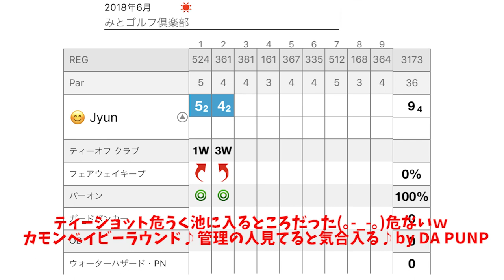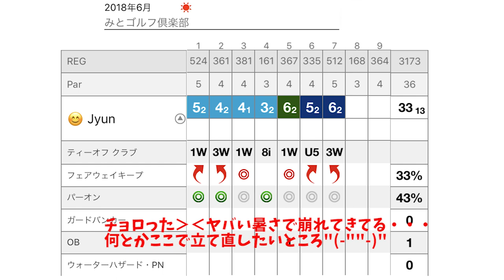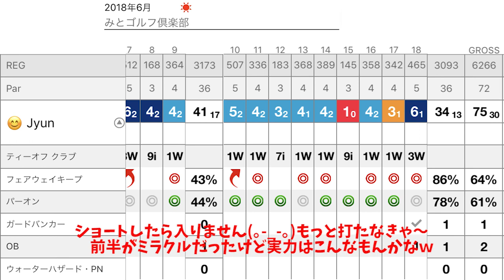ベストスコア更新!?みとゴルフ倶楽部OUT1H~9Hラウンド動画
みとゴルフ倶楽部☟☟

東海地方のゴルフ場のラウンド動画になります⛳
愛知県、三重県、岐阜県、のゴルフ場
初心者から上級者までラウンド前のイメトレにも！
AVG80台ゴルファーからAVG70台目指してラウンド記録
ゴルフ場の詳細情報などを織り交ぜていきます。

東海地方お勧めのゴルフ場ありましたら
コメント欄から是非教えてください！

その他コメントもお待ちしておりますm(__)m

【　Jyun クラブセッティング　】
DW：cobra AMP9.5°  Fujikura社製ROMBAX AMP Flex S
3W：cobra AMP15°   Fujikura社製ROMBAX AMP Flex S
UT：cobla AMP 22°   Fujikura社製ROMBAX AMP Flex S
5I～9I：cobla  AMP CELL PRO      Dynamic Gold S200
52°,56°, 60°：cobra tour trusty      Dynamic Gold S200
パター：Sscotty cameron NP2 BM

関連動画

【激レア回✨】元ドラコンシニアチャンプに聞く飛距離アップ必須の極秘裏ワザ㊙️

男子ゴルフプロアマ戦の片山晋呉の”ある行動”に同伴アマがブチギレし、青木功も激怒！今日は誰がメイン？！！

光るボールをナイターで使ってみた！【ムーンレイクゴルフクラブ 茂原コース H1~9】

【高柳愛美】下手くそな女子プロよりよっぽど上手なゴルフタレント ☆見た目もグッド！

ベストスコア更新！80台で回るゴルフ女子ふたり【ナワタニゴルフコース H7-9】

切り返しでタメができたらめっちゃ簡単にボールが飛んだ！！めっちゃ軽く飛ぶし👍とうとうイメージがつながったよ✋

【PING G400 スタンダード】×【Callaway クロムソフト】でゴルフシーズンが楽しくなります！

【ゴルフラウンド動画】これがダウンブローの証！ナマコターフ笑を取りまくる！アイランドゴルフリゾート三田EAST1-3HOLE

【ゴルフ】SW（サンド）での低いスピンアプローチ、高いロブショットの打ち分け方と詳しい解説

サンスポ女子アマゴルフ選手権の練習ラウンドにきました！【軽井沢72ゴルフ H10~11】

【90切り!?100切り!?】メジャーコースラウンド終盤戦！松山英樹ショックの癒しにw【ゴルフ我流道vol11③】

武藤俊憲プロの300ヤード越えティーショットを目の前で見てしまいました！！